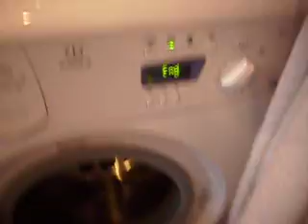Pralka Indesit 40 stopni 4/4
3 płukanie i wirowanie końcowe